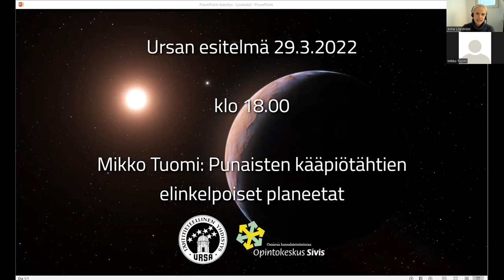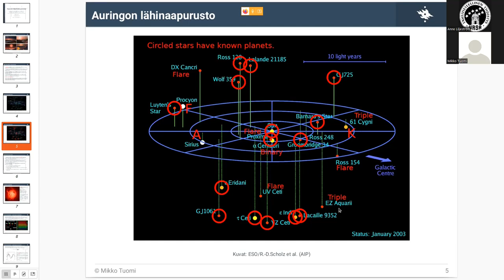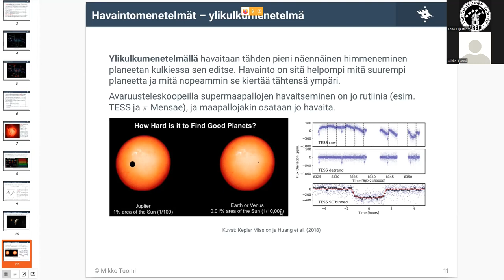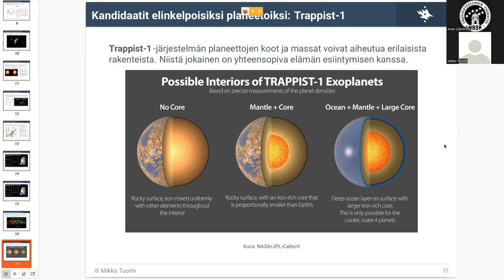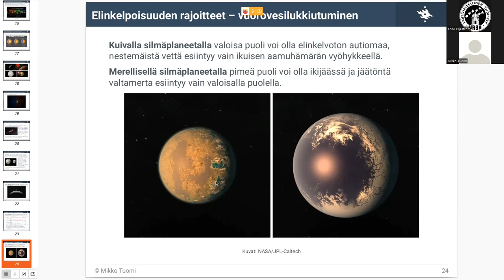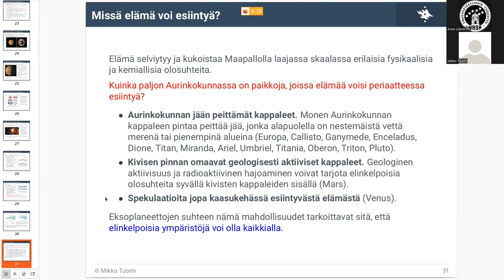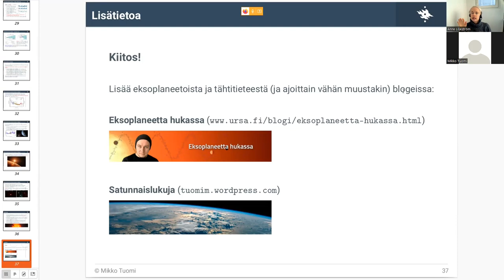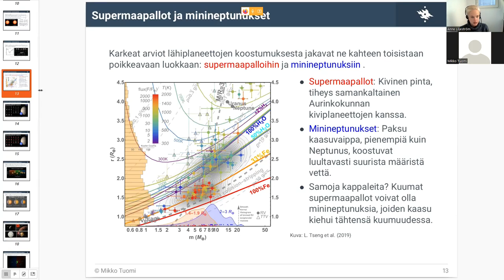Ursan esitelmä: Mikko Tuomi – Punaisten kääpiötähtien planeetat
Punaiset kääpiötähdet ovat maailmankaikkeuden yleisimpiä tähtiä. Yli 70 % kaikista tähdistä on punaisia kääpiöitä. Niiden kiertoradoilta löytyy lisäksi ainakin kaksi kertaa yleisemmin kivisiä planeettoja, joiden pintalämpötilat soveltuvat nestemäisen veden esiintymiselle. Siten potentiaalisia elinkelpoisia planeettoja on todennäköisemmin juuri punaisten kääpiöiden järjestelmissä. Lisäksi punaiset kääpiöt loistavat tasaisesti jopa satojen tai tuhansien miljardien vuosien ajan auringonkaltaisten tähtien hiipuessa jo miljardeissa vuosissa.

Miksi taivaallamme silti loimottaa harvinaisempi keltainen tähti? Onko kyse sattumasta, vai haittaavatko jotkin tekijät punaisten kääpiötähtien elinkelpoisuutta? Millaiset asiat vaikuttavat planeettojen elinkelpoisuuteen? Mitä lopulta tiedämme nykyään punaisten kääpiöiden elinkelpoisuudesta?

Puhujana yliopistotutkija Mikko Tuomi Helsingin yliopistosta.

Kuva ESO / L. Calçada